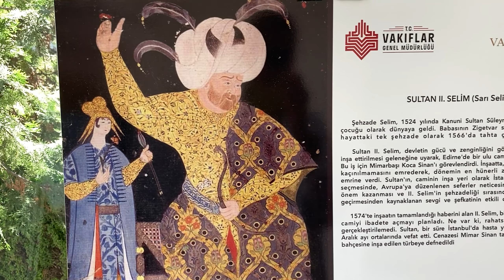Почему турки женятся на иностранках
Когда ты русская, а муж турок, кажется, что поголовно все турки предпочитают славянских женщин. На самом деле, это иллюзия. Всего  4 % от всех браков, заключенных в Турции в 2020 году, зарегистрированы с иностранными гражданками. Почему же некоторые турки выбирают в спутники жизни славянок? существует множество точек зрения на этот счет.